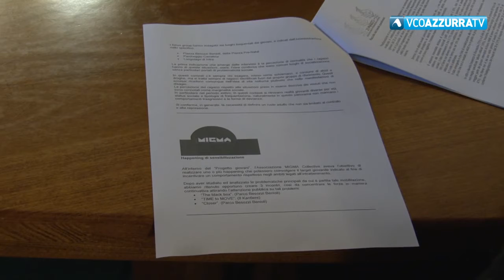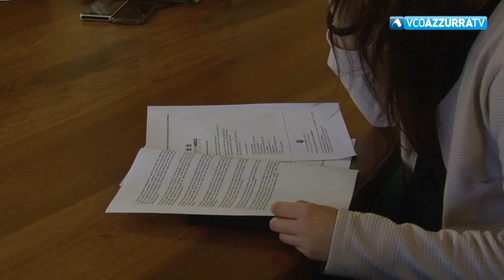Verbania, al via la seconda fase del "Progetto giovani"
2 febbraio 2018 - Cresce il progetto giovani a Verbania. Dopo la raccolta dati dei mesi passati su usi e costumi della gioventù locale, ora si passa al secondo step. I dettagli sono stati presentati in Comune nel corso di una conferenza stampa. Dalle risposte ai questionari distribuiti ai giovani dalle associazioni che in città si occupano di loro, è emersa la necessità di trovare spazi di aggregazione ed eventi programmati dai giovanissimi. L'impegno dell'assessore Franzetti e dei tanti volontari che collaborano alla riuscita del progetto va in questa direzione. Per il futuro le associazioni avvicineranno i giovani nelle aree del ritrovo serale e con loro cercheranno di dar vita a nuovi eventi.